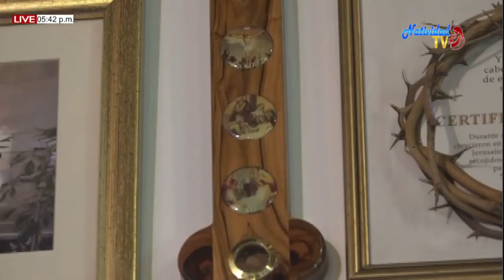TU Y YO CONOCIENDO A DIOS. LUNES (31/08/2020)